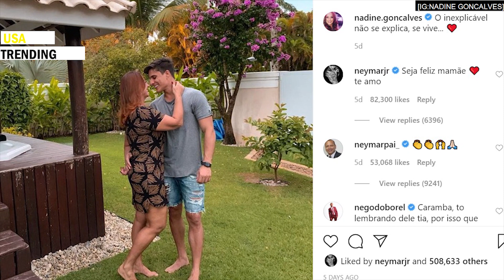Who is NEYMAR’s MOMMY's New 22 years old TOYBOY BOYFRIEND .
Nadine Goncalves, the 52-year-old mother of the 28-year-old Brazilian soccer player confirmed that she is dating 22-year-old model and gamer Tiago Ramos